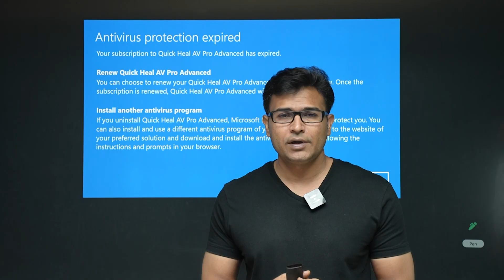Job Vacancies for Teaching Assistants | Ravindrabau Ravula